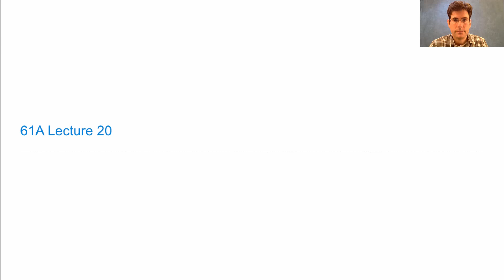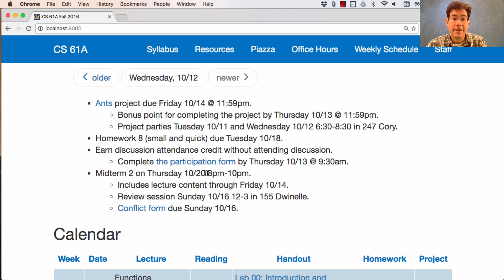61A Fall 2016 Lecture 20 Video 1